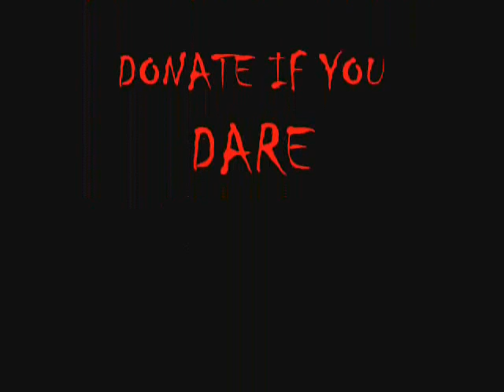CandyCornZombies Video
"THE ATTACK OF THE CANDY CORN ZOMBIES" Blood Drive -- Thomas Jefferson University Hospital's Blood Donor Center